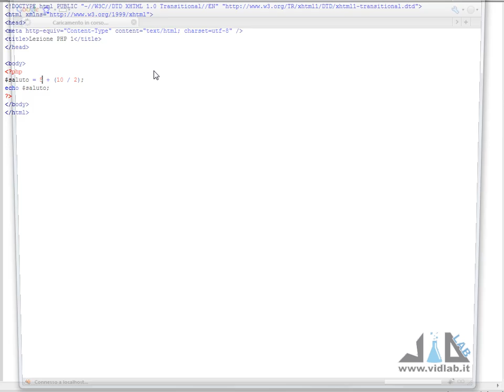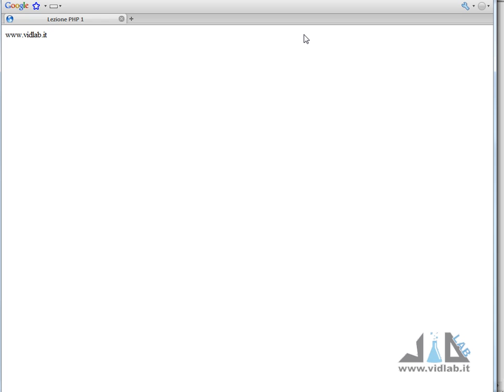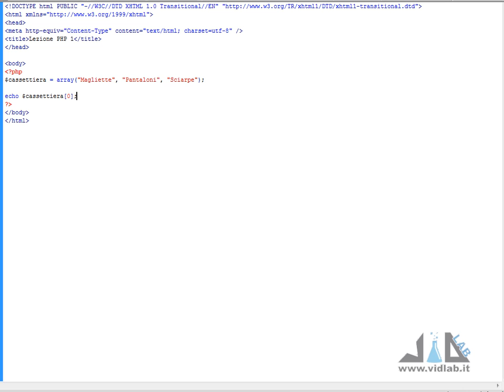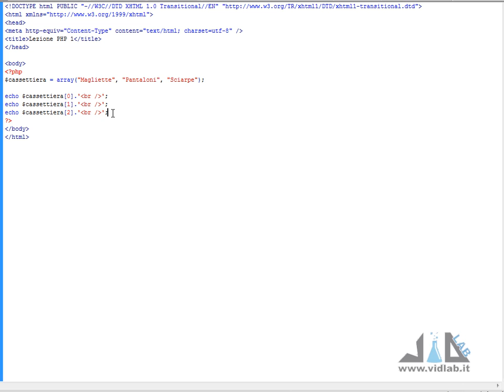videocorso di PHP - lezione 2 - variabili ed array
presenta il videocorso di PHP. Secondo appuntamento.